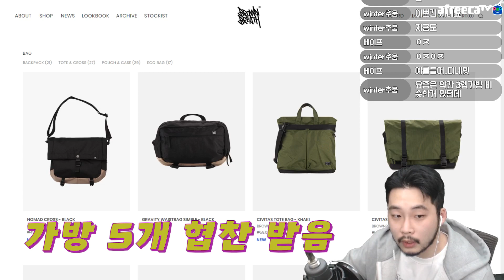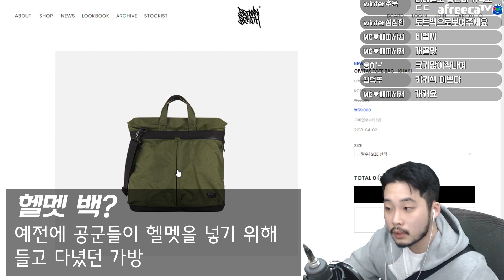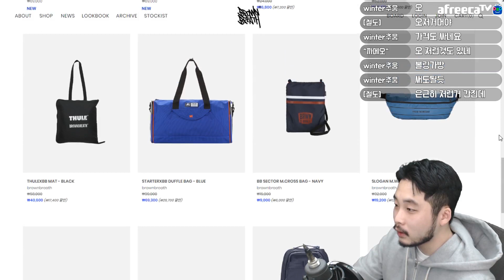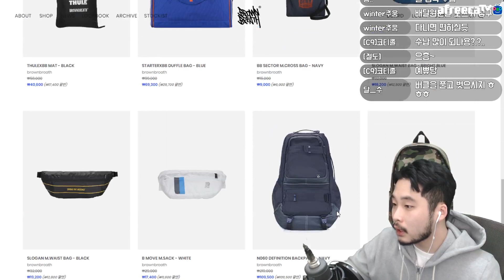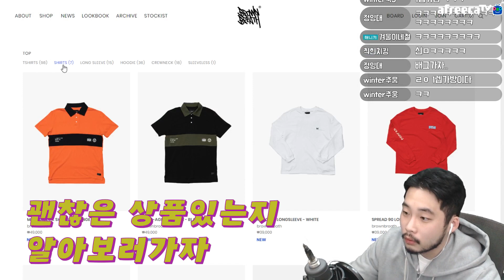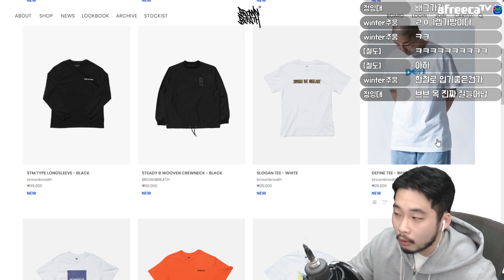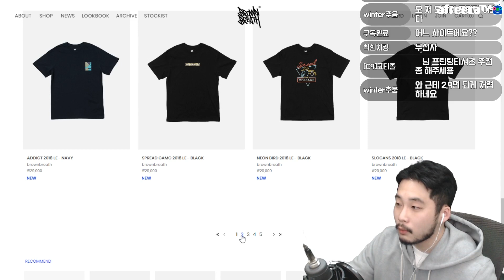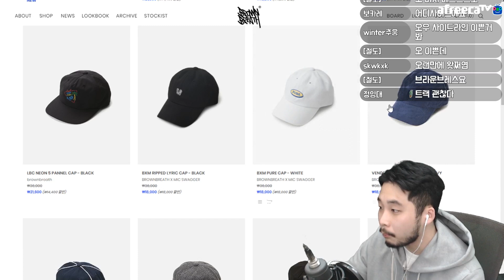여름 가방 5가지 추천,리뷰 ! (브라운브레스 뭐살지 족보!)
브라운브레스에서 가방을 받아서 리뷰와 어떻게 코디하면 좋을지 스타일링 장단점을 진행했습니다.

제품확인 후 솔직하게 답변하였으며 '브라운 브레스' 18SS 뭐사면 좋을지 더불어 족보! 컨텐츠 진행했습니다.

소신있게 이야기 했으며 어디까지나 참고하셔서 쇼핑하실때 효율적으로 하시길 바랍니다!

( 가방 퀄리티 좋네요!)